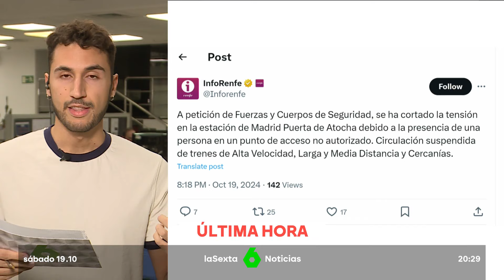Beatriz Zamorano 19/10/2024